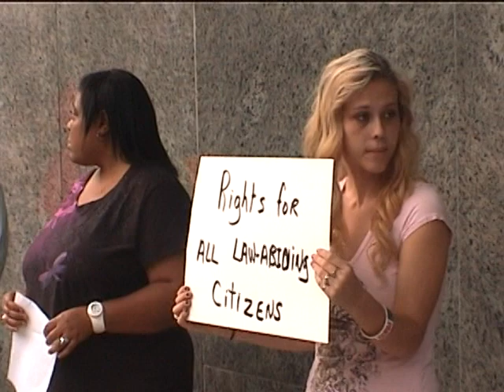Honk For Jesus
Supporters encouraged motorists to hook their horns across from the Logan County West Virginia courthouse to support Jesus Canul who is charged with murder. They believe that Canul acted in self-defense during a robbery outside of the Logan Walmart on  August 22, 2011.